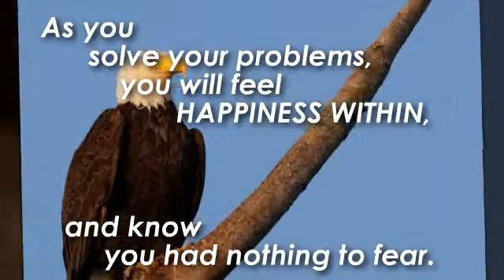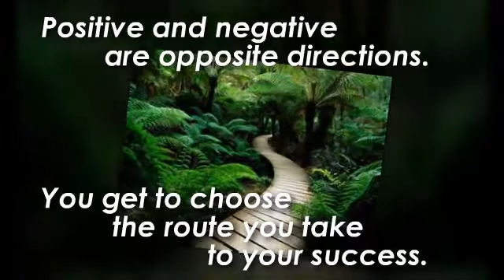Happiness and Gratitude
Author David Fraser Wright expands on the ideas
developed in during a 20 year journey from diagnosis to
a successful transplant in "Transplant Survivor - The